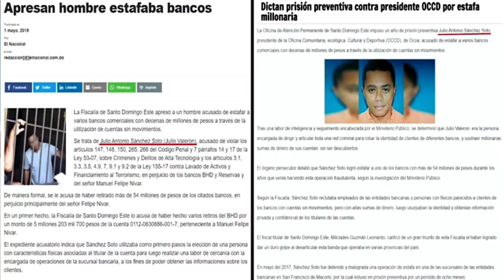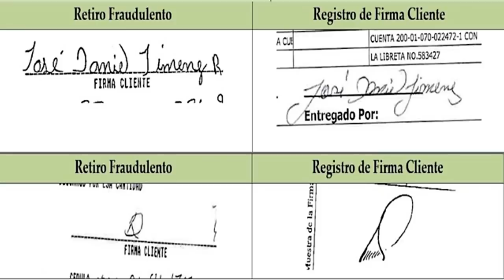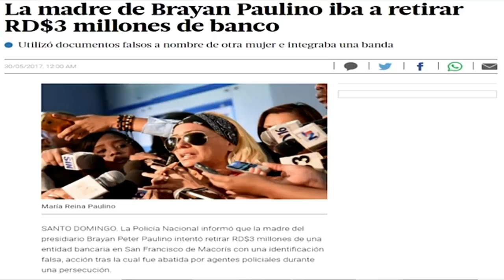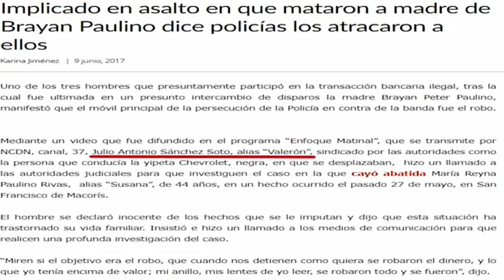RAFAEL ANT GUERRERO CON PELOS Y SEÑALES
Por considerarlo de interés dominicano, compartimos la exposición del comunicador Rafael Antonio Guerrero desde su canal de Youtube, en el cual hace apuntes importantes, de la supuesta crisis que afecta al Banco de Reservas de Republica Dominicana y por los cuales, se siente perseguido y amenazado de muerte. En este informe Guerrero señala nombres concretos y acusa directamente al administrador de la entidad Simón Lizardo Amezquita de los presuntos desmanes en contra de su país y los recursos del pueblo, tambien de lo que pueda pasar con su vida, aquí lo expuesto desde la clandestinidad por el comunicador y ex militar.